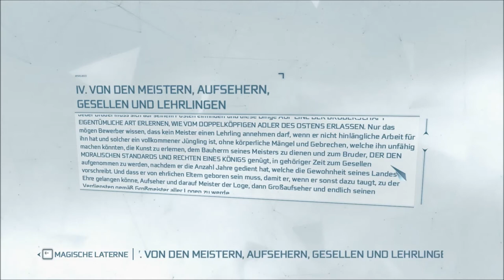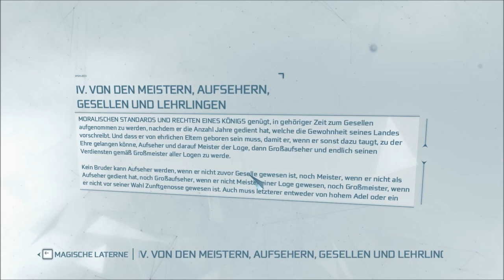Let's Play Assassins Creed 3 #110 (Blind) [Deutsch|Full-HD]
Ubisoft Annecy
                                                Ubisoft Singapore
                                                Ubisoft Kiev
                                Publisher:  Ubisoft